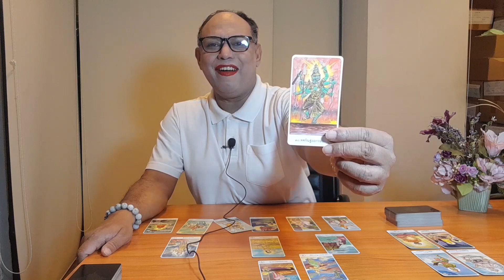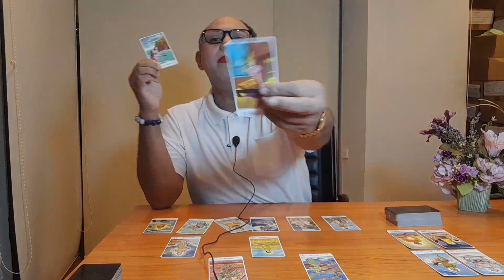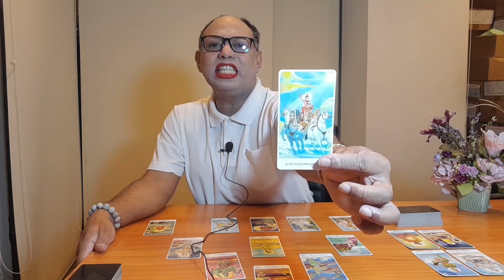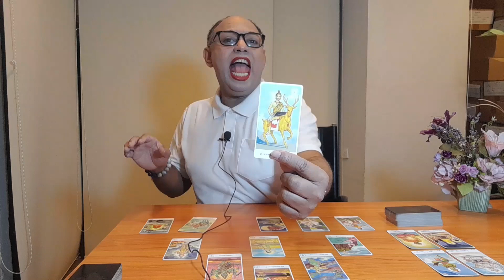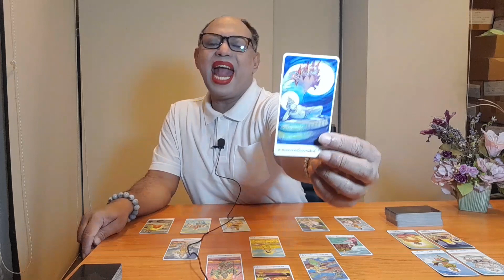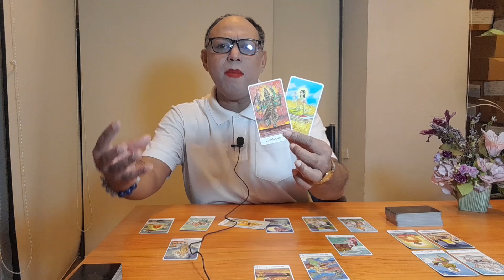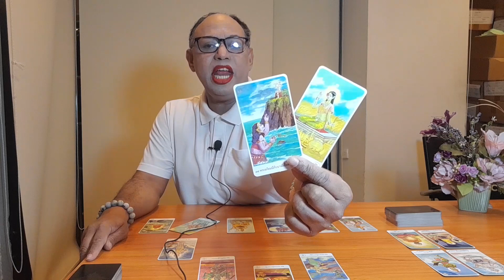ราศีกรกฎ มั่งคั่งร่ำรวยมหาศาล เงินเก่าไปเงินใหม่มา ไพ่พรหมญาณ กันยายน 2565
หินสีธรรมชาติ เป็นหินที่มีอายุนับล้านปี เกิดขึ้นจาก ไ ฟ ดิน ลม น้ำ ทับทมกันมาเป็นล้านปี ดังนั้นหินสีเขาเกิดจากไฟ ดิน ลม น้ำ เหมือนกับเรา (มนุษย์) ก็เกิดจาก ไฟ ดิน ลม น้ำ เหมือนกันค่ะ เวลาที่เราสวมใส่เขาเขาจึงสามารถเกิดปฎิกิริยาบางอย่างกับเราโดยการผ่านทางผิวหนังสู่ชั้นใต้ผิวหนังไปยังกณระดูกของเราได้ (หากท่านทดสอบดูก็จะทราบได้โดยการนำเขามาวางไว้บนหลังมือของเราค่ะ) หินสีสามารถทำงานร่วมมือกับเจ้าของที่ครอบครองเขาได้อย่างเหนือความคาดหมายค่ะ ยิ่งถ้าเจ้าของเป็นผู้มีศิลบริสุทธิ์แล้ว หินสีก็ยิ่งถ่ายทอดอะไรบางอย่างมาสู่ผู้ครอบครองได้อย่างเหลือเชื่อ และด้วยวิธีง่ายแสนง่ายค่ะ เพียงแค่มีความเชื่อ ศรัทธา เปิดใจให้กว้าง เบา สบายเท่านั้นเองค่ะ  ทุก ๆ ท่านก็สามารถสัมผัสกับเรื่องราวเหล่านี้ได้ค่ะ  นอกจากนี้หินสีมงคลก็ยังสามารถนำมาทำนายทายทักได้อย่างชัดเจน  เช่น การงาน การเงิน ความรัก โชคลาภ สุขภาพ และเรื่องอื่น ๆ อีกมากมาย  หินสีมงคลที่เบยิปซีคลายใจมาใช้นั้นได้มาจากทั่วทุกมุมโลก อย่างเช่น ลาพิซลาซูลี่ มาจากประเทศอัฟกานิสถาน  เป็นต้น